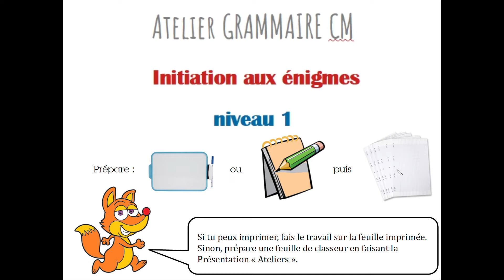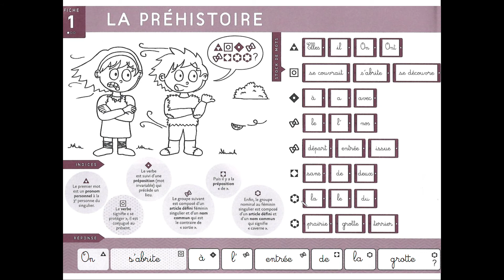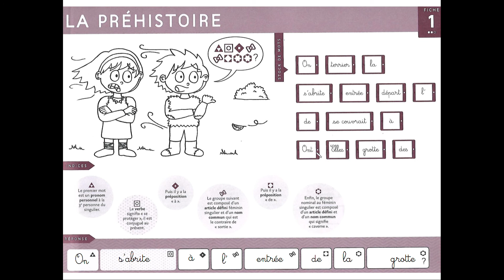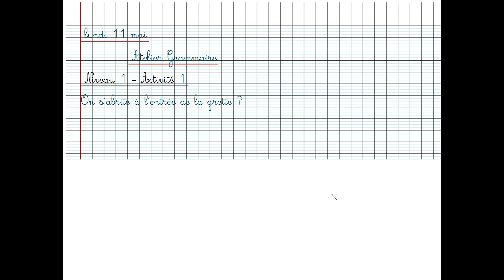Initiation à l'atelier GRAMMAIRE